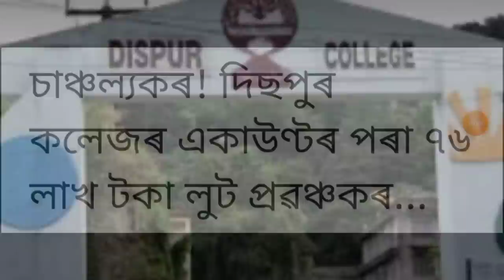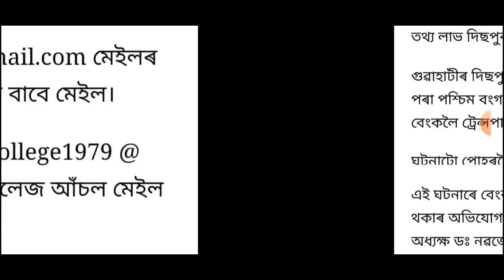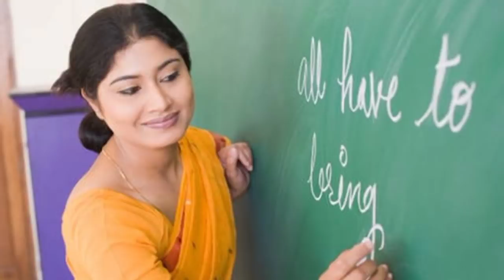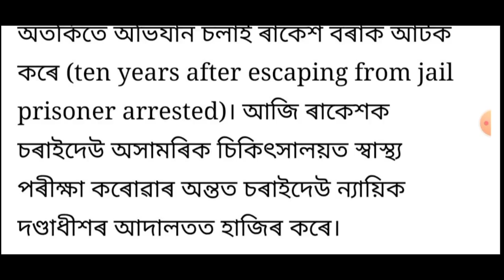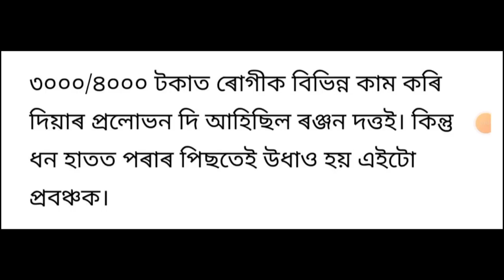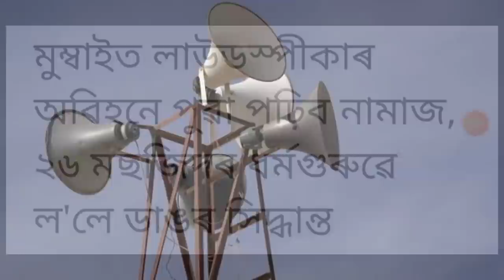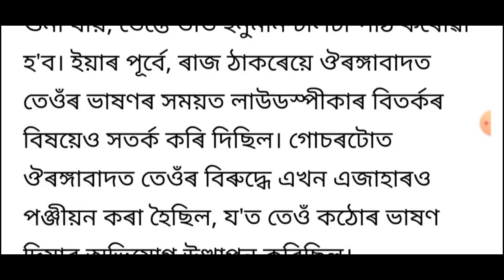গুৱাহাটীত ভয়ংকৰ ঘটনা!, পুনৰ 144 ধাৰা জাৰি, শিক্ষক সকলৰ বাবে জৰুৰী নিৰ্দেশনা, লগতে আৰু...